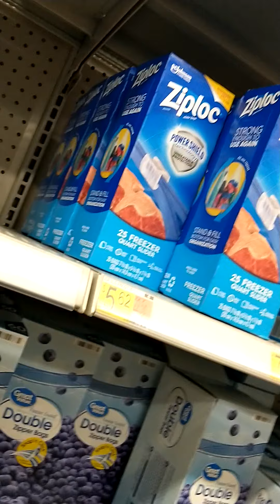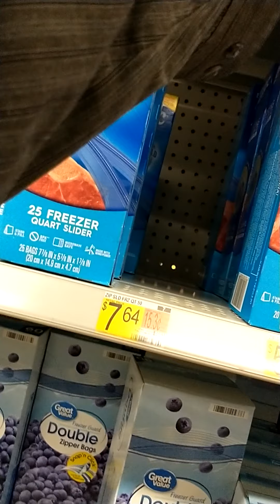walk around Walmart in wasilla Alaska